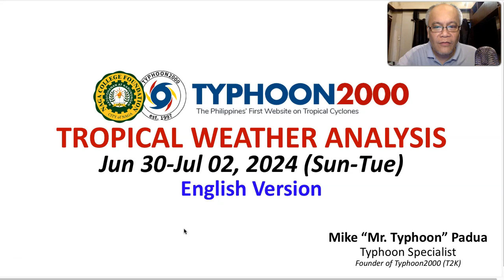Jun 30-Jul 02, 2024 Update: Still Quiet Across The Philippines as Localized Thunderstorms Continues.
Mr. Typhoon's English Update: June 30-July 02, 2024 (Sun-Tue)

As the La Niña starts to develop, a quiet June was observed with zero Tropical Cyclone (TC) Formation inside the PAR.  This year is similar to the 2010 Season, which was also a La Niña developing climate - where the month of June was devoid of any TC formation. To find out more, check out our T2K Tropical Weather Analysis recorded at 2:00 PM Manila Time (06:00 GMT) June 30, 2024, as presented by Mike “Mr. Typhoon” Padua, Typhoon Specialist of Typhoon2000.